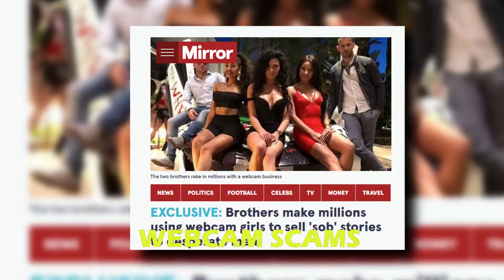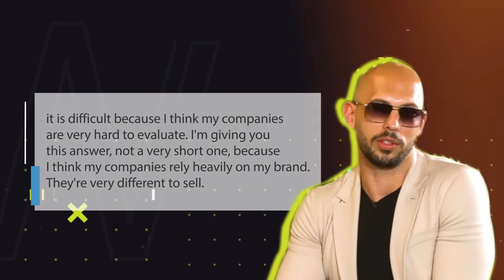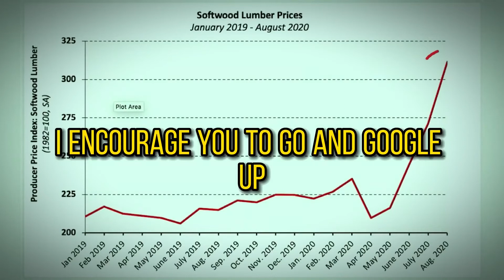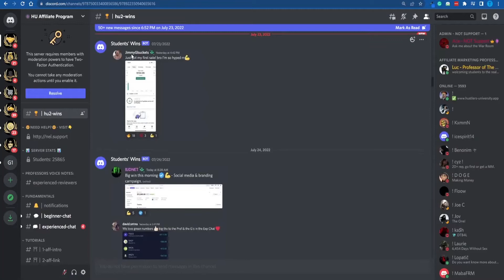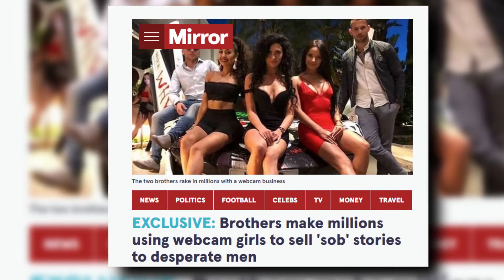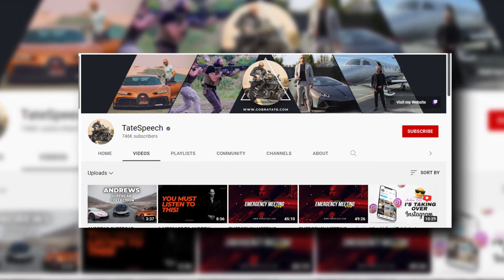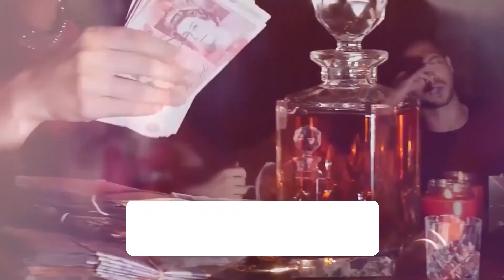Cobratate Just REVEALED His Net Worth!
Cobra Just Revealed His Net Worth

Popular media personality Andrew “Cobra” Tate just revealed his net worth. The British-American Internet influencer has been a center of controversial issues in the last few years. Right now, he is one of the most searched people on Google, while his videos have passed over 1 billion views across all social media platforms. He enjoys making misogynistic opinions about women.

He loves showing his businesses, cars, and fortune on his social media pages. In this video, you will learn everything about his net worth and how he made it all.

Hi guys, Welcome back to TATE NATION, where we tell you about controversial but unforgettable moments of Andrew “Cobra” Tate.

Recently, Essential Sports estimated Cobra Tate's net worth to be around $ 350 million. A whooping sum of money! The declaration sees him richer than fighter Mc Gregor, and Joe Rogan combined. His net worth was not surprising as he was a successful kickboxer with many awards, owns a financial course school with over 80,000 students, and his webcam scams revealed he was involved years ago.

Like Cobra Tate, there have been a lot of controversies about his net worth. His lifestyle of splashing millions of dollars on expensive things such as cars has prompted people to want to know how much he is worth.
He has been asked on several shows and many interviews about his net worth, one of which was when he appeared on the BFFs podcast hosted by Dave Portnoy, Josh Richards, and Bri Chickenfry with a special appearance from famous comedian O'Malley.

The hosts and the comedian were talking about Cobra Tate’s properties and numerous cars (Bugatti, McLaren, Aston Martin) he flaunted online when Dave Portnoy asked Tate, " what is your net worth? "As always, Cobra Tate gave the co-host an indirect answer about him not believing in the concept of net worth; Tate said, " Net worth is very difficult to quantify. I don't believe in net worth quantification."

However, Portnoy, not wanting to give up on knowing Tate's net worth, saw him rephrasing the question until the Internet personality. Cobra Tate gave up and said, " it is difficult because I think my companies are very hard to evaluate. I'm giving you this answer, not a very short one, because I think my companies rely heavily on my brand. They're very different to sell."
Moreover, the controversial personality Cobra Tate quoted a fictitious net worth of trillion dollars when he appeared on Adin Ross's live stream. Tate explained, "I was broke for a long time, and I made my first million when I was 27, and then I had a 100 million by the time I was 31,32, and then I became a trillionaire quite recently."

 The world's richest man Elon Musk had only about $250 billion. Tate's saying he became a trillionaire recently is just one of his numerous way of shifting people away from knowing his actual net worth. The truth is, drew Cobra Tate has always been smart about giving a direct answer or quote about his net worth. Why he does not want to reveal it is what we don't know. Maybe personal.

Kickboxing career

Cobra Tate was a 4-time world champion in kickboxing. But he has always maintained that he got a little money from kickboxing, and he said his highest paycheck was $100,000. Lack of funds in kickboxing led him to quit fighting, venture into content creation, and start a series of businesses such as Hustlers University, Casino, and Cryptocurrency. And the report has it that he also operates an adult entertainment business.
Multi-million dollars Hustlers University

Cobra Tate runs a $49 per month online school called the "Hustlers University," where enrolled students are taught how to make money with modern wealth strategies. Cobra Tate 's Hustlers University is currently worth hundreds of millions of dollars, as they can boast over 80,000 students who pay $49 monthly.